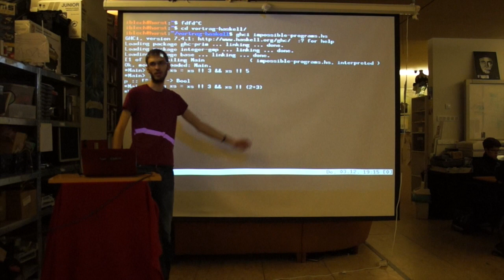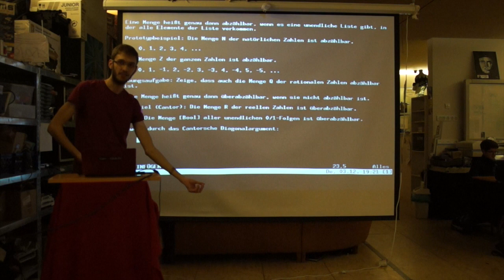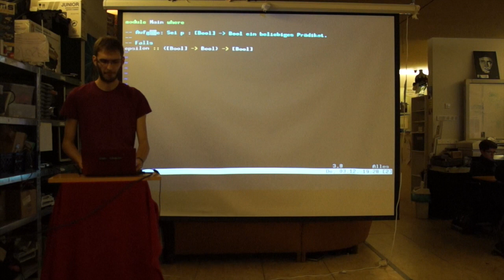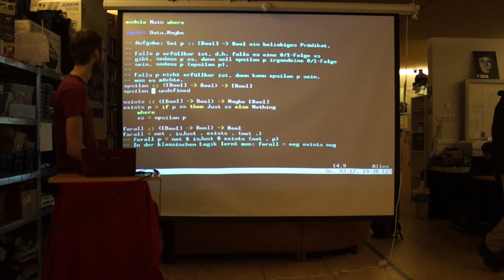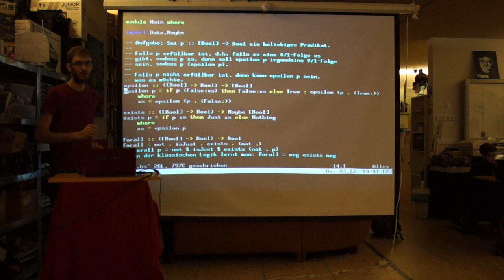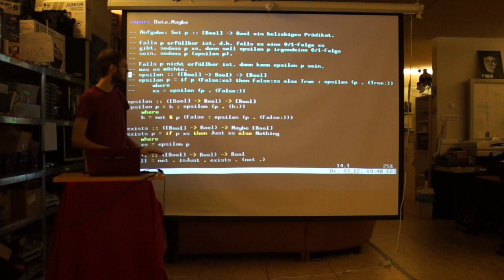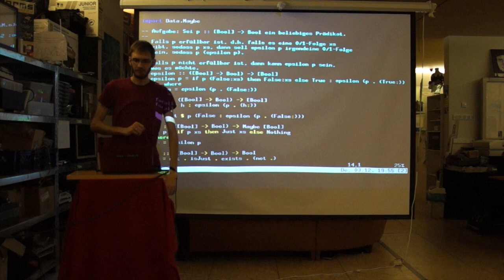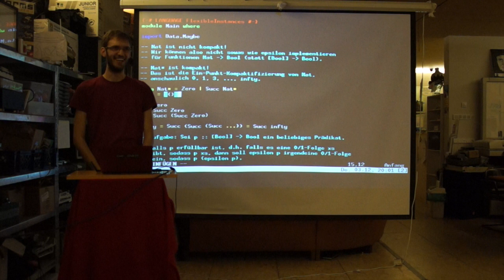Ingo Blechschmidt: Scheinbar unmögliche funktionale Programme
Ingo Blechschmidt stellt "seemingly impossible functional programs" [1] von Martín Escardó beim Dezember-Treffen des Curry Clubs vor. Eine Textversion des Vortrags steht auf unserem Blog [2] und auf Github [3]